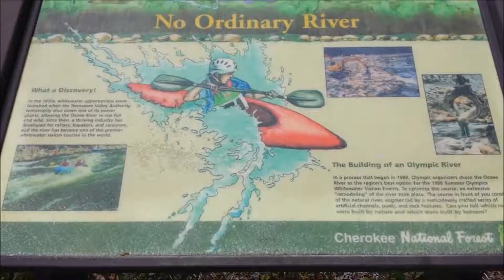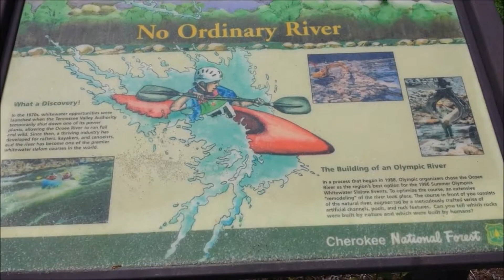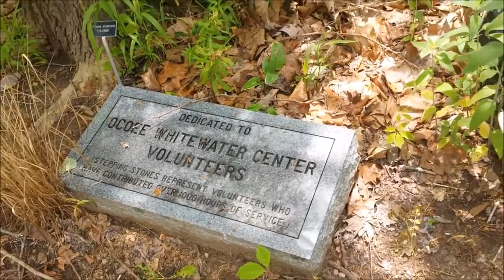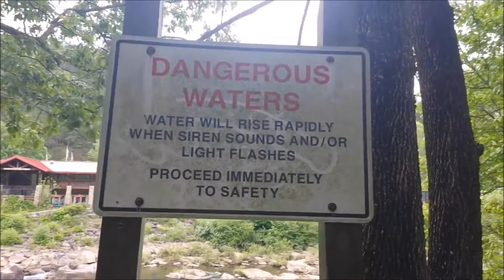Site of the 1996 Olympics - Ocoee Whitewater Center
Checking out where the Olympics took place in 1996.